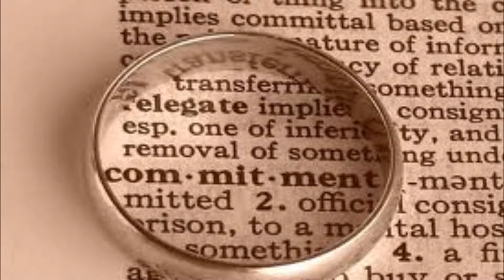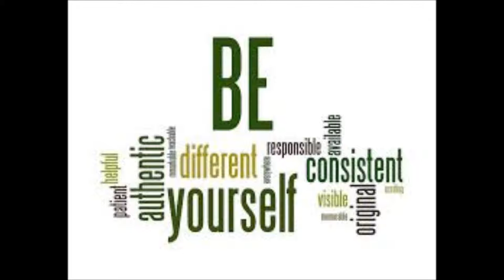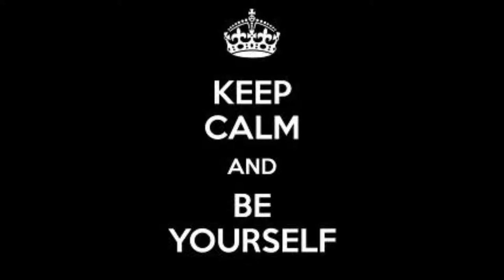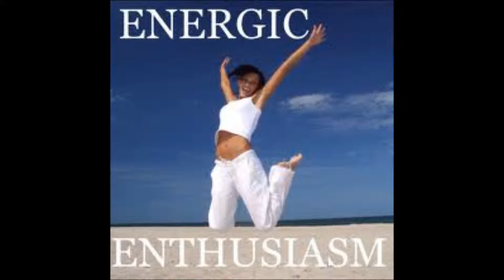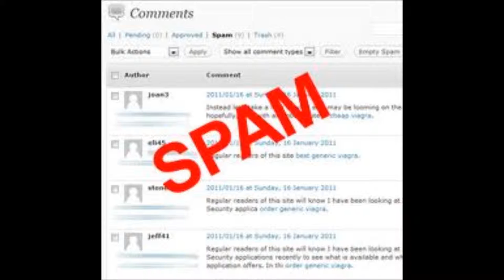The Ultimate 10 Tips to YouTube Commentating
The 10 most important tips that any YouTube commentator would tell you. I came up with this list by watching over 50 different videos on the subject. So this truly is everything you need to know on the subject.